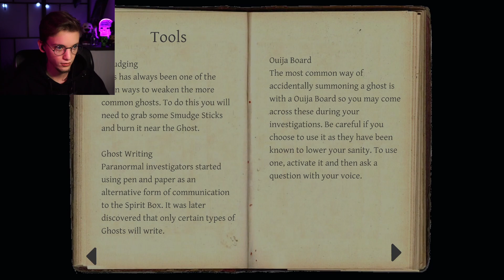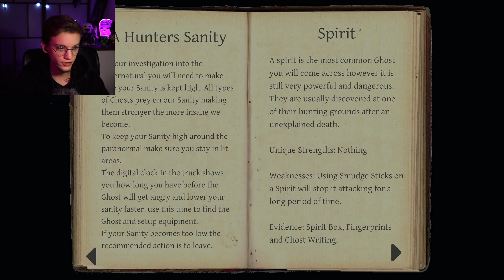Profesjonalni Łowcy Duchów || Phasmophobia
Oj bardzo.

Grałem z:
►Scorpion
►Bebu